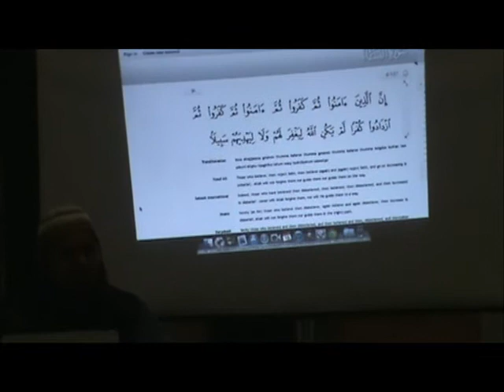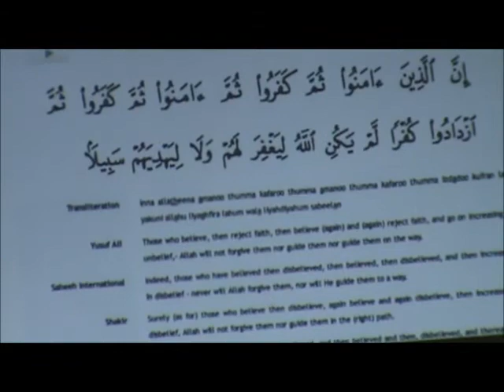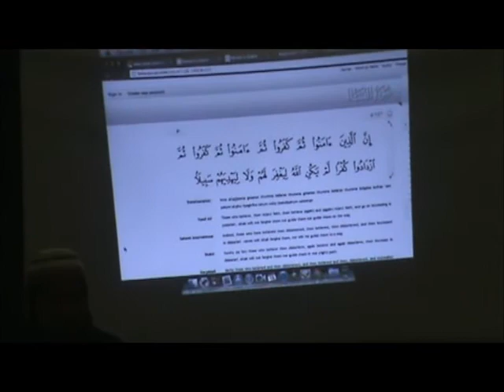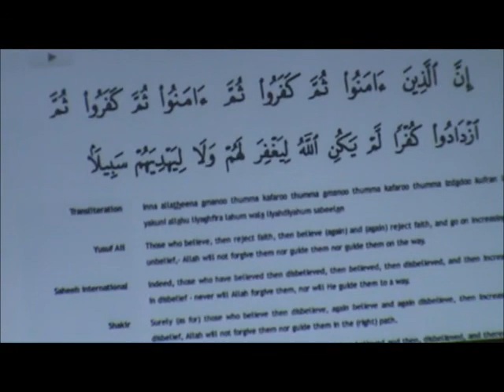Stand up for justice (Tafsir Verse 135 of Surah Nisaa)